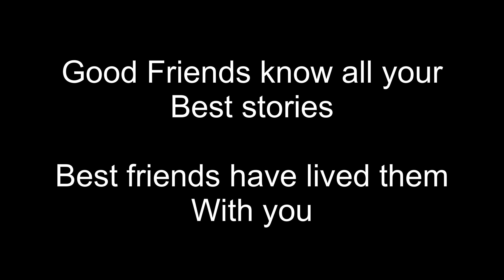PORTLAND SPIRIT DINNER CRUISE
Ryan surprised me for my 40th birthday with a dinner cruise on the Portland Spirit with my best friends!!!

PS I film and edit exclusively one my IphoneSE